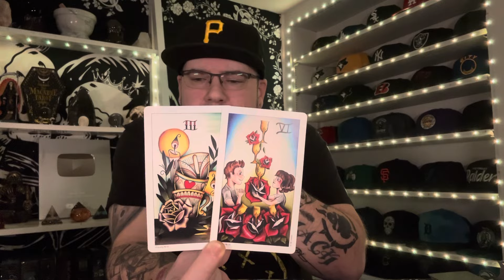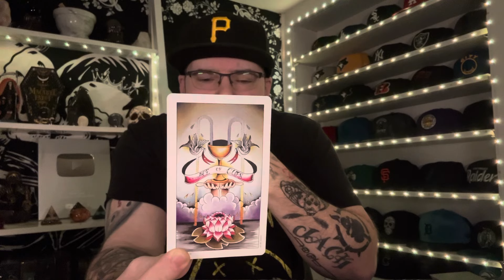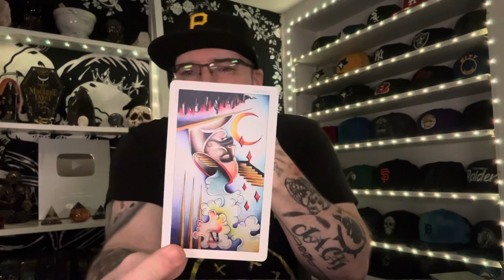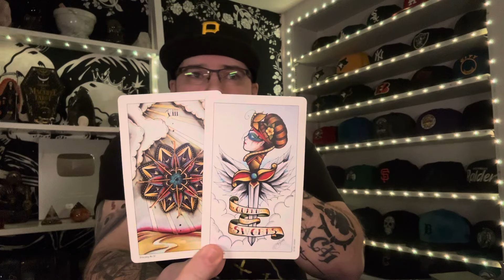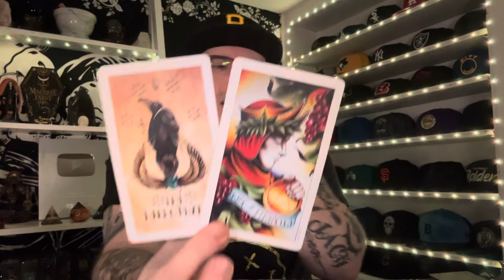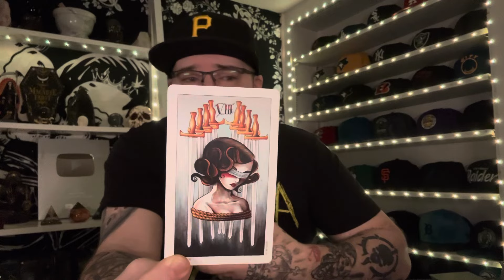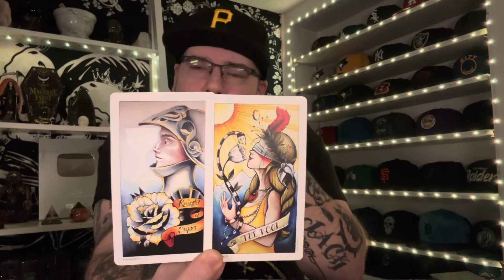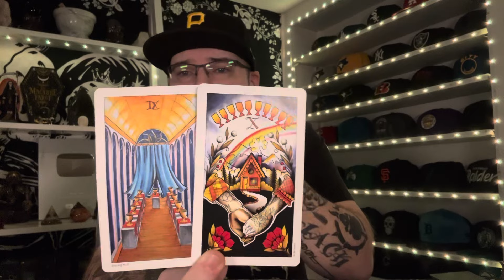CANCER ♋️ “They’re in love with you” Tarot love reading